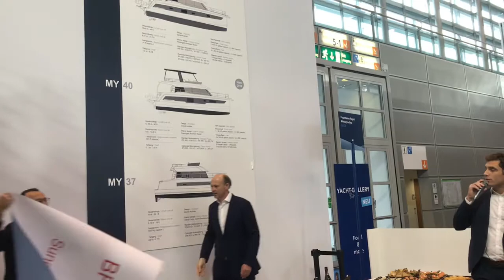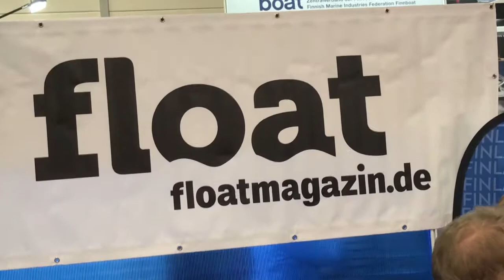Boot Dusseldorf 2018 in less than 3 minutes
Biggest indoor boat show of the world. 8 busy days of boating in the middle of winter. It was really busy days, especially for Best of Boats Award jury members.